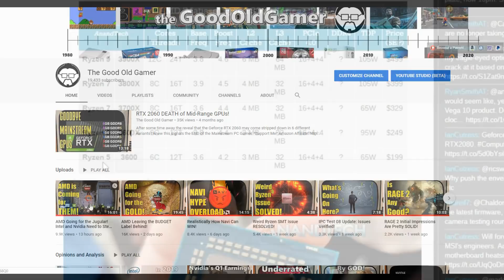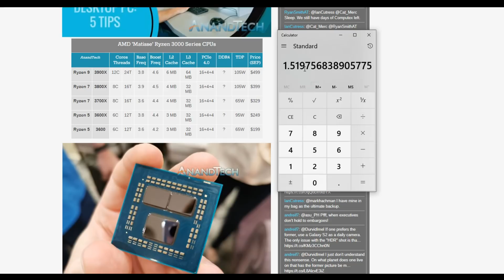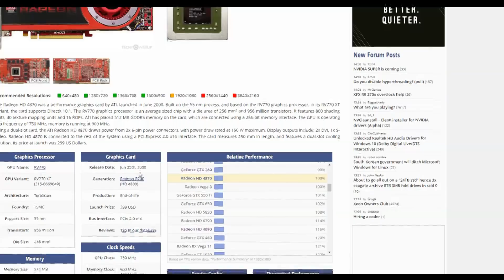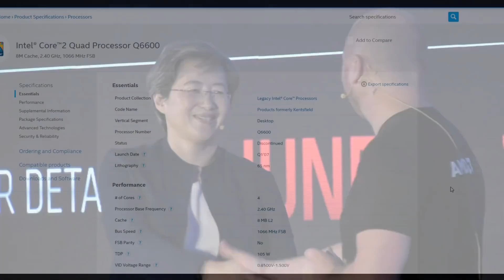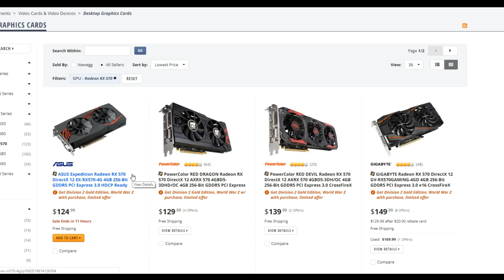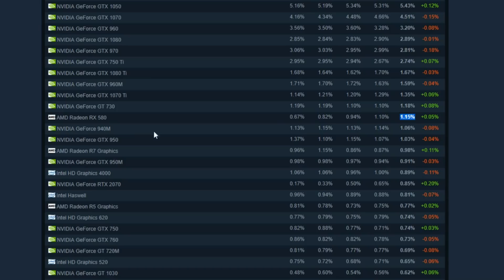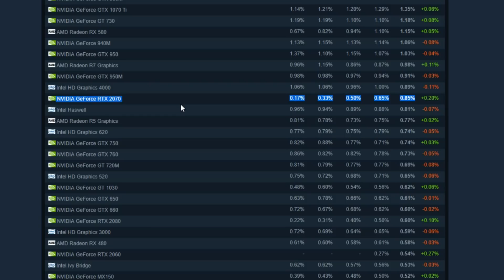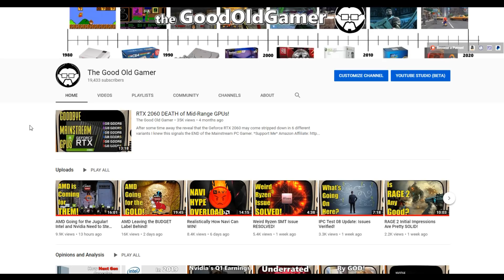Unrealistic Expectations VS Reality!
Some people have set such unrealistic expectations on both Ryzen 3000, and Navi, that there's no sensible way they can be met.

*My RIG*
CPU: AMD Ryzen 5 2600X
MOBO: Gigabyte X470 Ultra Gaming
RAM: 16GB TEAM Vulcan DDR4 3000
GPU: Sapphire RX 580 8GB NITRO+
CASE: Phanteks P300 ATX
PSU: EVGA 600W Bronze
Monitor: Acer KG251Q 24.5" 40-75hz Freesync

What is theGoodOldGamer?
Hey guys, Chris here with theGoodOldGamer! First off thank you for checking out the video today. In this crazy world of marketing, and spin, I try to keep an old school perspective on the current gaming landscape, and try to show a different side of the conversation.